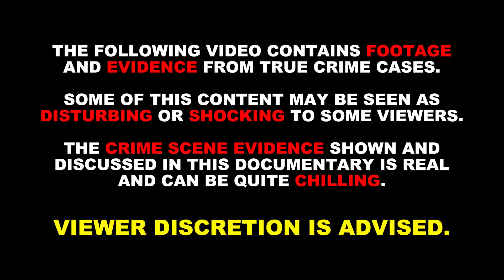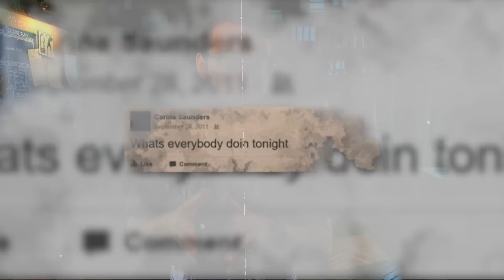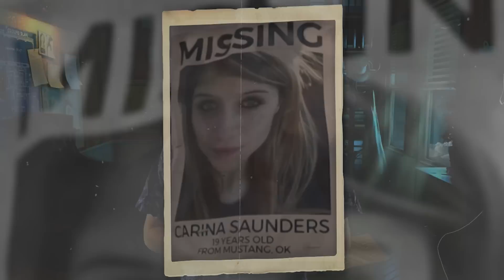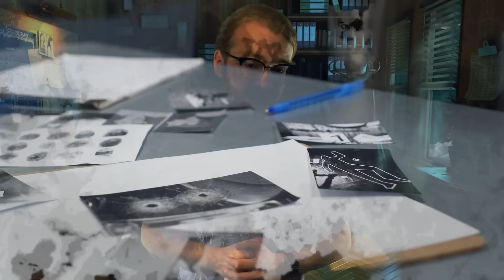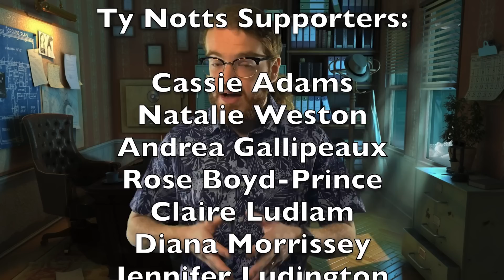Missing Teen Found in Trash Bags | Carina Saunders | True Crime Documentary 2023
It was October 13th, 2011 when a pair of black bags were found behind an Oklahoma City grocery store, and police were called to the scene to investigate. The bags were discovered by a team that was trying to trap a few feral cats, and the smell that was emanating from the bags was indescribable, but detectives pressed on. As they opened each of the containers, investigators quickly realized that they’d uncovered a morbid crime scene, something unlike anything they’d seen before.

Detectives are still working to piece together what exactly happened here, and they’ve since arrested two men in connection to the crime. But what exactly was inside these bags, and who could’ve done such a thing? This true crime documentary from 2023 will give you chills. Missing persons cases like this are often not solved years later.